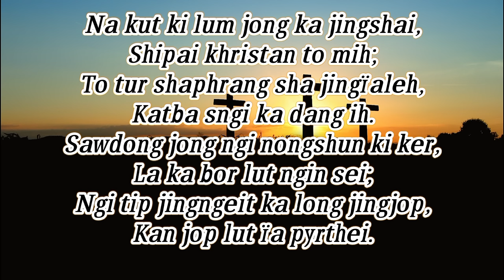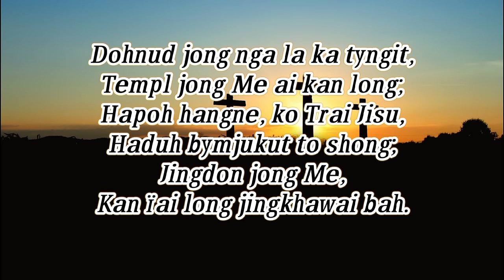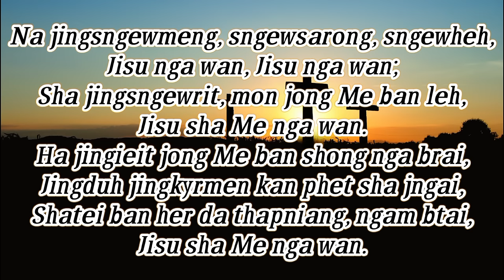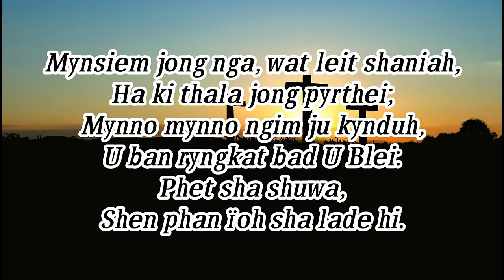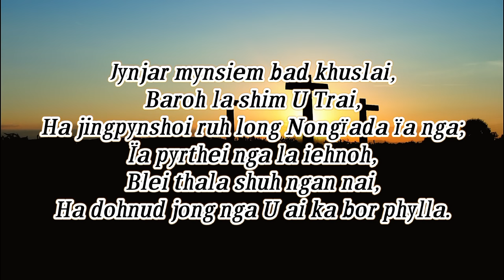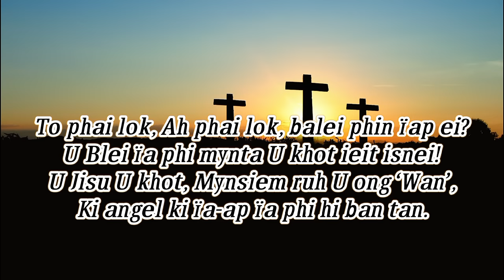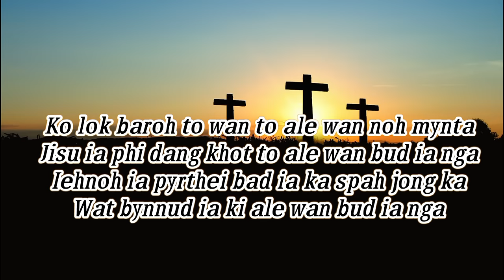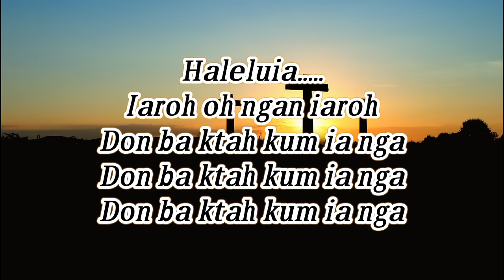Ki Sur Jingrwai || Khasi Gospel Lyrics Song #3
Chapters:
00:00 Introduction
00:13 Ngin jop da ka Jingngeit
04:08 Dohnud jong nga la ka tyngit
07:19 Jisu Nga Wan
11:05 Mynsiem Jong Nga Wat Leit Shaniah
14:20 U 'Tiew Lili Ka Pynthor
20:43 To Phai Lok Ah Phai Lok
25:18 Don Ba Ktah Ia Nga

👉🏻 "KBMB Official" is a YouTube channel dedicated to contemporary Christian music, providing lyric videos that aim to uplift and inspire. Their content is designed to nourish the soul with songs of worship and spread the message of God to the faithful and fans of Christian music. The channel strives to deliver the best Christian music lyric videos serving as a source of encouragement and spiritual enrichment for its viewers.